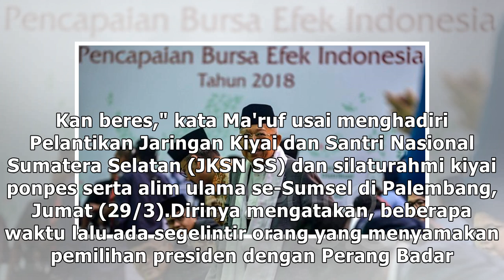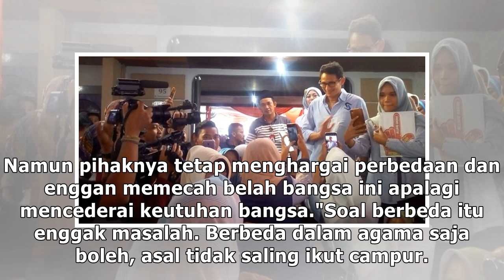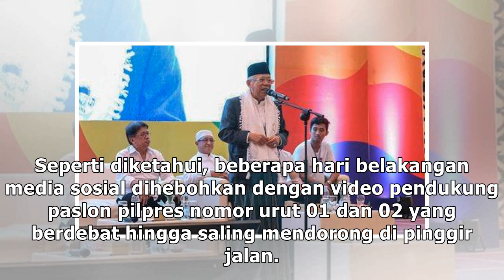Ma'ruf Amin Minta Emak-emak Tak Berantem karena Pilpres